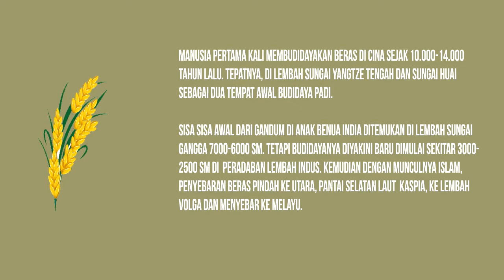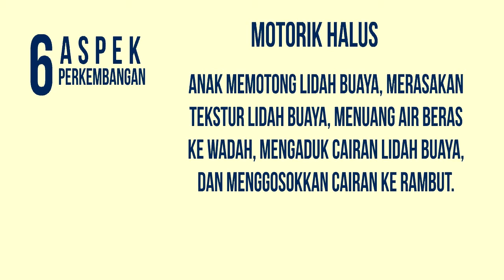sains anak usia dini 🍃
Hello!
Just digging up some old videos regarding my assignment on early childhood major, and I found the old one!
I'm kinda forgot when it was taken but apparently it might be taken around third semester when we have SCIENCE FOR EARLY CHILDHOOD subject.

Me, Desy,  Mega, Laras, Nada, and Tiwi got the History and Nature of Science sub subject. It mainly a topic about how science evolve through era to era and how to approach the subject to children.
We made a traditional shampoo experiment using aloe vera and rice water :D
Thank you to Dr. Hapidin, M.Pd as our class' lecture